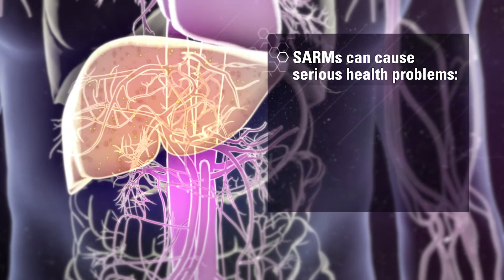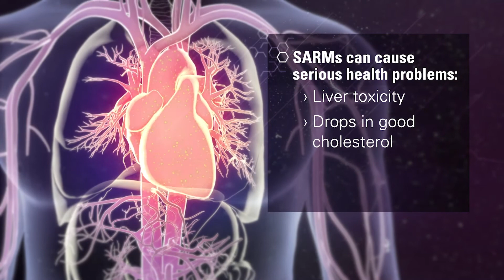Effects of Performance Enhancing Drugs: SARMs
USADA explores the long-term effects of Selective Androgen Receptive Modulators (SARMs) like ostarine in this segment of the Effects of Performance Enhancing Drugs animated series.